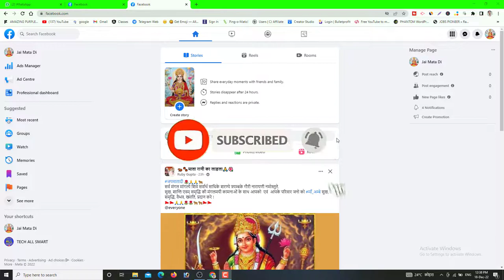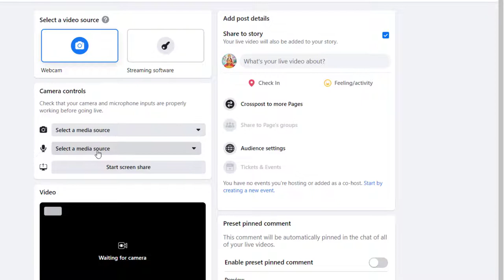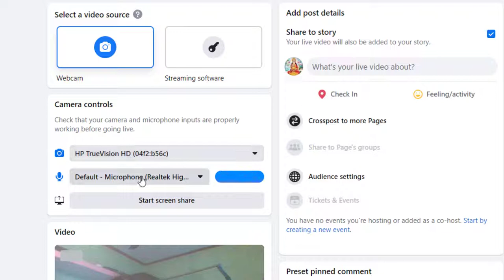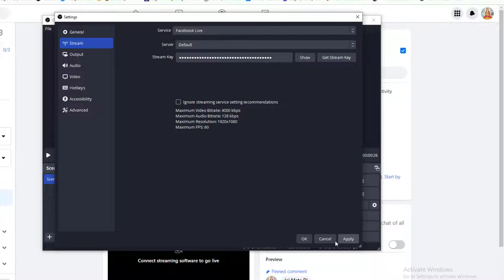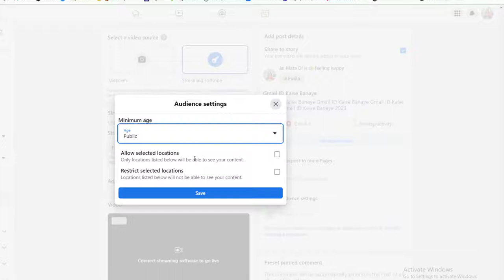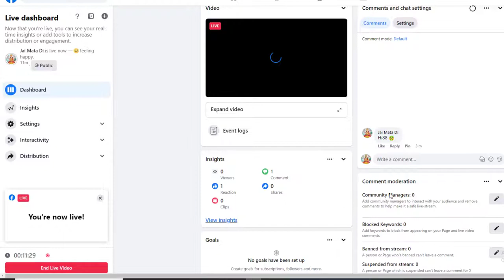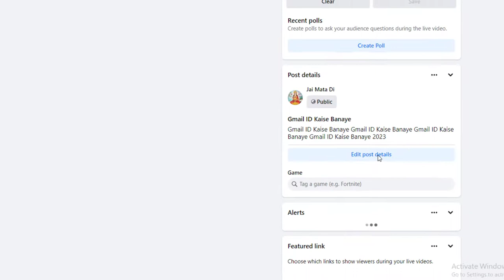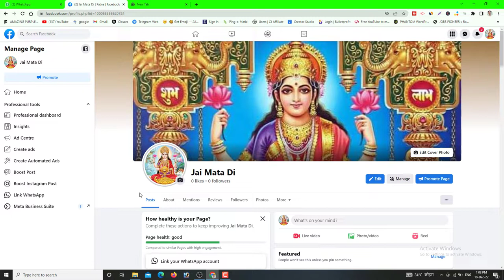How to Live on Facebook Page with PC/Laptop | Facebook Page Par Live Streaming Kaise Kare in Hindi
Facebook Page Par Live Kaise Aaye Apne computer se
Recorded Video Ko Facebook Par Live Kaise Kare
Facebook Page Par WebCam Live Streaming Kaise Kare
Facebook Page Par Free Fire Game Live Streaming Kaise Kare

5. Join my telegram channel
👉🏻My Equipments:
My Tripod
My Mick
My Green Screen
My Green Screen-2
My Phone
My Laptop

                          धन्यवाद:🙏